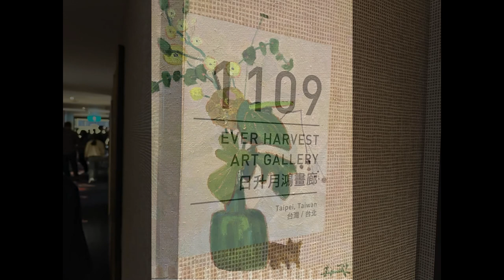Kuo Mu Sheng Art Center at Art Taichung, interviews with artists Emerson and Tsengun Enkhbold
Gallery News:
Kuo Mu Sheng Art Center at Art Taichung, interviews with artists Emerson and Tsengun Enkhbold from Mongolia.